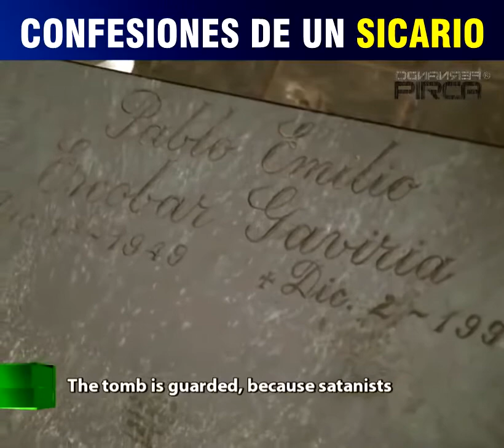(CONFESIONES DE UN SICARIO) JHON JAIRO VELÁZQUEZ VAZQUE ALIAS EL POPEYE